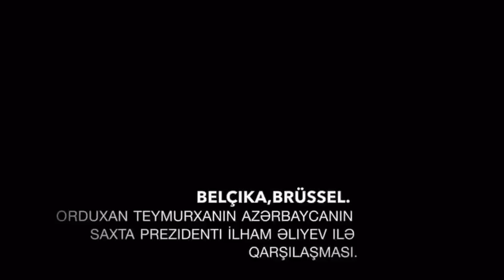Ilham kişi idisə çıxardı Orduxanın qarşısına.